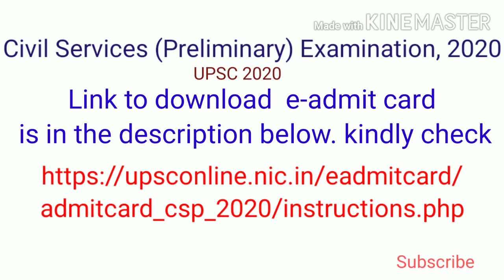UPSC2020|E-Admit Card|Civil Services (Preliminary) Examination, 2020|Latest News for UPSC Exam 2020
Civil Services (Preliminary) Examination, 2020

Link to Download Upsc E-Admit Card

Latest News for UPSC Exam 2020